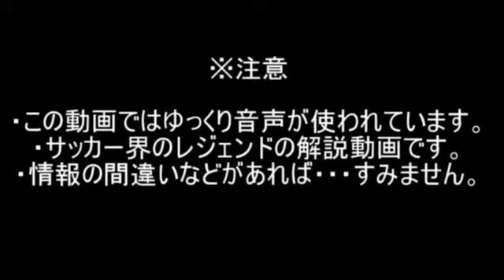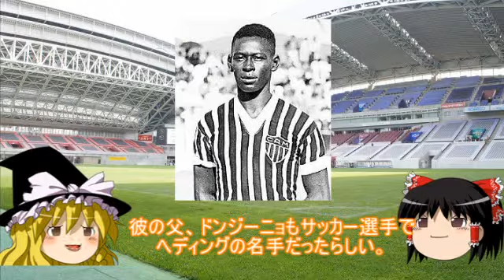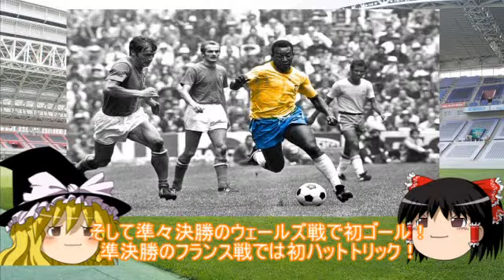【ゆっくり解説】サッカー・ワールドレジェンド～サッカーの王様：ペレ編～パート1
どうも、今回からゆっくり音声で世界の伝説的なサッカー選手たちを解説していきます。第一回目はサッカーの王様ペレです。

ペレ：スーパープレイ
【ペレを知らない世代へ】サッカーの神様・ペレの爆発的ゴール&ドリブル集 ！！！
サッカーの神様・ペレの爆発的ゴール&ドリブル集 ！！！ スーパープレイ● ブラジル代表